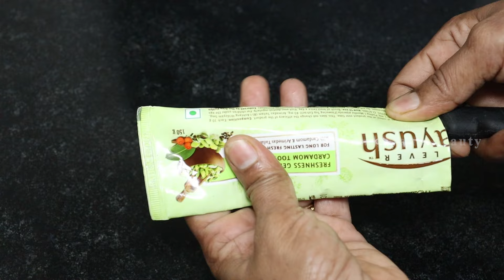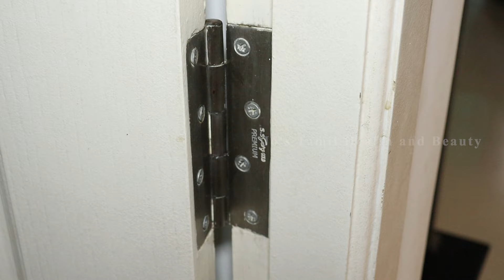இனிமே பேஸ்ட் தீர்ந்துபோனால் தூக்கி போடாதீங்க அப்புறம் வருத்தப்படுவீங்க | toothpaste tube hacks